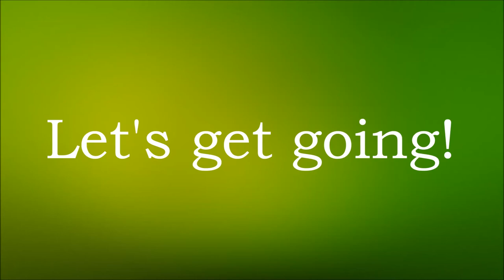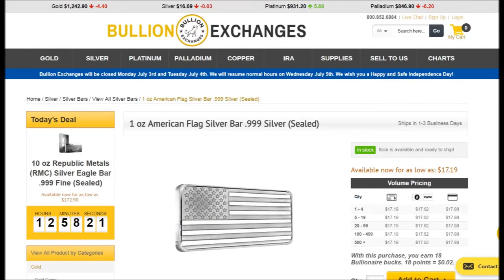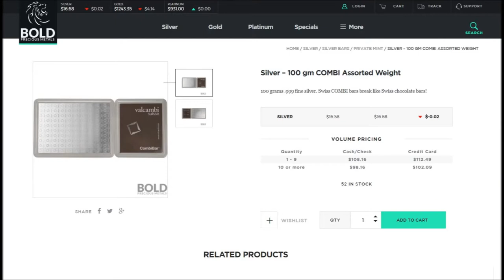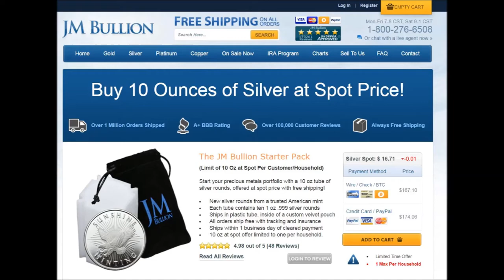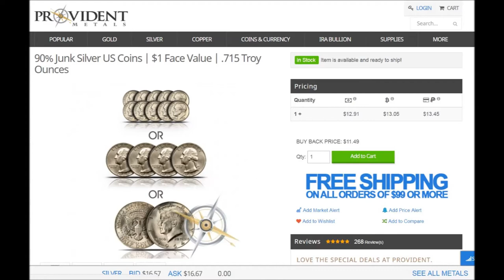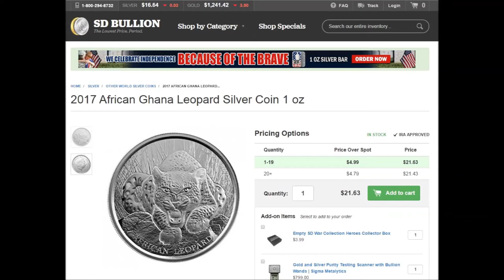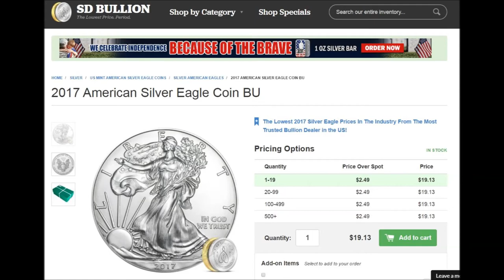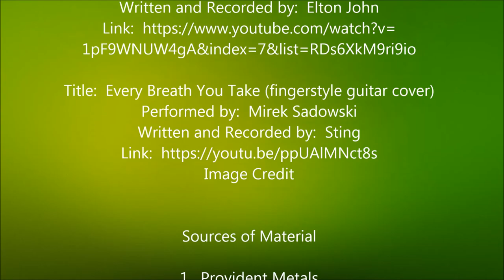Top Ten Bullion Dealers Silver Prices 2 July 2017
SilverTorch66 presents:  Top Ten Bullion Dealers Silver Prices 02 July 2017   This video contains the current silver prices from my top silver bullion dealers.   I hope you enjoy!

for Silver stacking videos, bullion related posts, a music room that features many of the tracks used in the SilverTorch66 videos, a silver for sale page and much more!

If you like the bullion pictures in these videos, then visit the SiilverTorch66 Flickr were all the pictures have a creative commons copyright license so they can be used in your own media presentations.  Check them out!

SilverTorch66  Accepts Bitcoin!